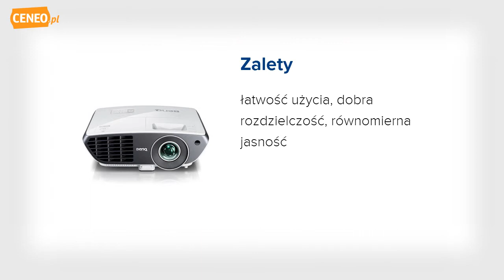BenQ W710ST projektor - Ceneo.pl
Projektor DLP o rozdzielczości 1280 x 720, jasności 2500 ANSI lumen oraz kontraście 10000:1. Posiada korekcje zniekształceń Keystone w pionie +/- 40 stopni, zoom oraz lampę o mocy 220 W i żywotności 4000 godzin w trybie normalnym. Projektor posiada m.in. złącza HDMI, S-Video, USB oraz głośnik o mocy 10 W.